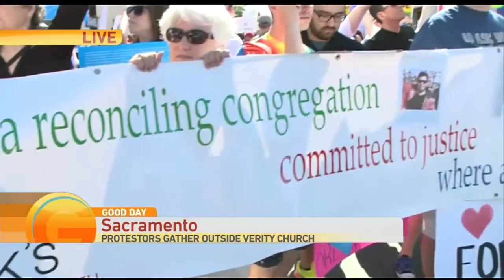Priest Protest Pt. 3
Nha learns more about the “love is love movement.”